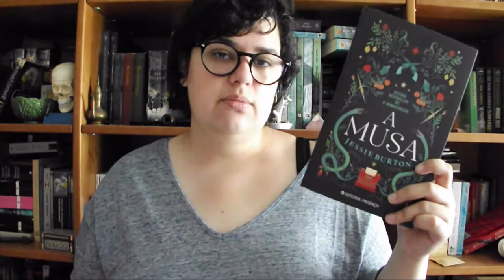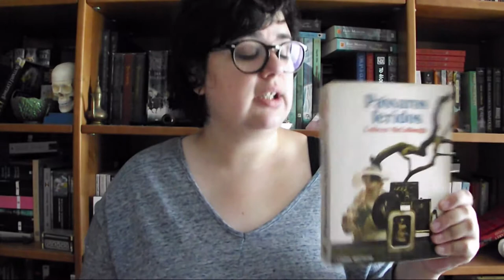5 Romances Históricos para ler em 2018 | Bookish Vlogmas Dia 12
Romance Histórico é um género que até ao momento não li muito, mas quero mudar isso. Por isso escolhi 5 livros deste género para ler em 2018

📚 Livros mencionados!
-  A Musa de Jessie Burton
- The Wonder de Emma Donoghue
- Pássaros Feridos de Colleen McCullough
- Harlequin de Bernard Cornwell
- The Other Boleyn Girl de Philipa Gregory